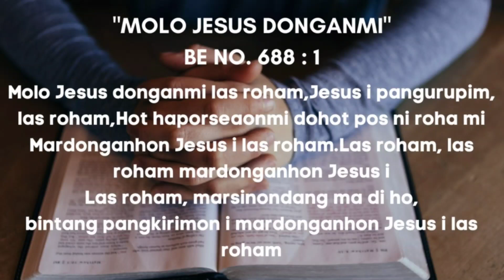Renungan Harian HKBP Setia Mekar Bekasi, 12 September 2020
Selamat pagi bapak/ibu, saudara/i yang terkasih. Selamat menunaikan tugas Panggilan Tuhan bagi kita semua satu hari ini.  Biarlah firman Tuhan yang menjadi kekuatan kita. Sebelum kita berangkat, mari kita mendengarkan renungan harian sesuai dengan almanak HKBP.

HKBP Setia Mekar Bekasi mempersembahkan Renungan Harian dari hari Senin sampai hari Sabtu dan bisa di akses jam 5.00 pagi di channel HKBP Ressort HKBP Setia Mekar.

Renungan Harian pada tanggal 12 September 2020 yang disampaikan oleh CPdt. Enprison Nababan  S.Th.

Selamat menjalani aktivitas Tuhan Yesus memberkati :)